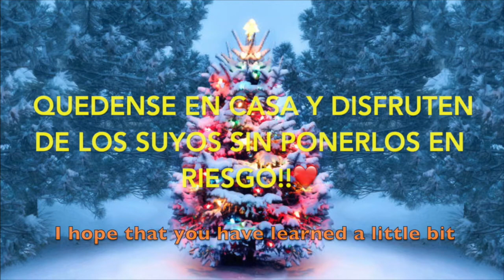Remembering Mexico during the Christmas Holidays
Hay un refrán en Español que dice "Recordar es Vivir".   Les comparto en esta ocasión las tradiciones Navideñas que vivimos en 2019 en nuestra Mixtequilla, Oaxaca.   Este año es de quedarnos en casa y estar sanos, pero Recordar es Vivir...

There is a saying in Spanish that says "Remembering is living".   In this occasion I want to share with you the Mexican Christmas traditions from 2019 in our Mixtequilla, Oaxaca.   This year is about staying home and being safe, but Remembering is living...

Il y a un dicton en espagnol qui dit "Se souvenir, c'est vivre". Cette fois, je partage avec vous les traditions de Noël que nous avons vécu en 2019 dans notre Mixtequilla, Oaxaca. Cette année, il s'agit de rester à la maison et d'être en bonne santé, mais "se souvenir c'est vivre" ...